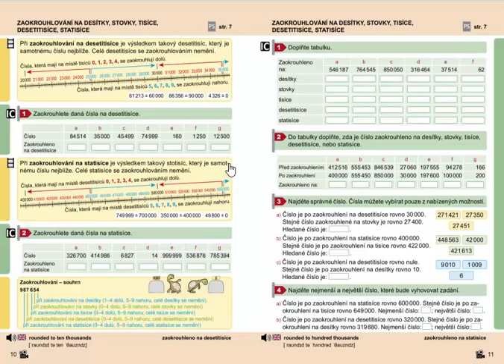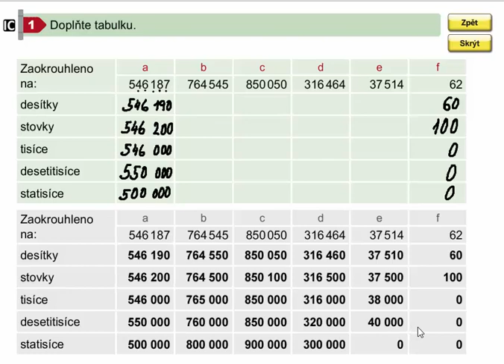Zaokrouhlování do 1 000 000, Mat. mat. pro 4.roč., 2. díl, str. 11, cv. 1